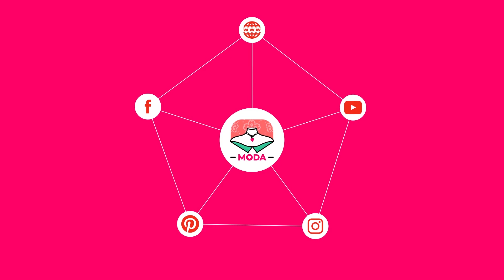🧸 PUNTILLA 205 🔔MUY FACIL DE VUELTA Y VUELTA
HOLA AMIGAS DE   @puntillasfaciles  HOY LES VOY A COMPARTIR EL PASO A PASO PARA REALIZA ESTA PUNTILLA DE VUELTA Y VUELTA PARA LAS AMIGUITAS PRINCIPIANTES , ESTA MUY FACIL ,  ES UNA ORILLA MUY SENCILLITA PERO MUY BONITA SE LA PUEDES PONER A UNA SERVILLETA, MANTEL,  CAMINO DE MSA, TAPETE, TOALLA O PARA LO QUE SEA , SI TE GUSTO COMPARTE EL VIDEO